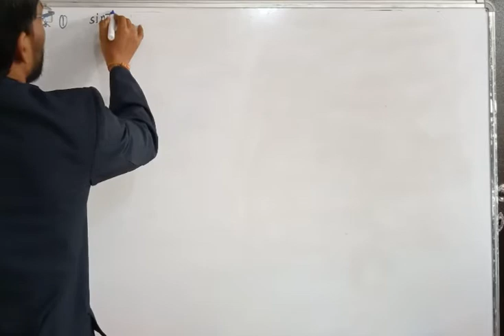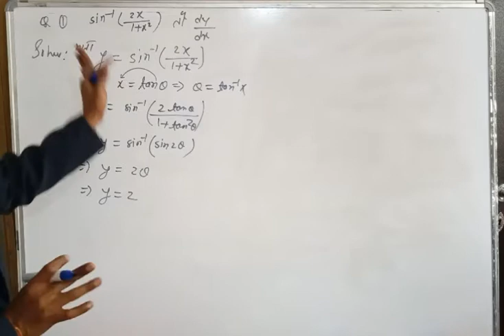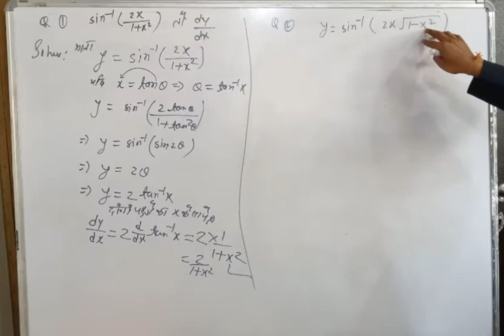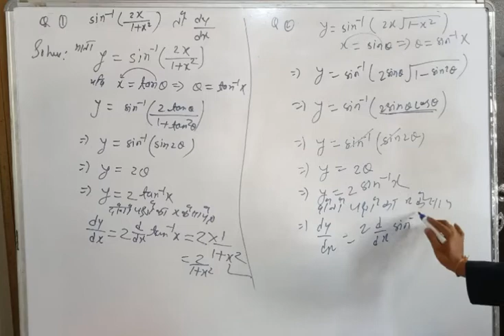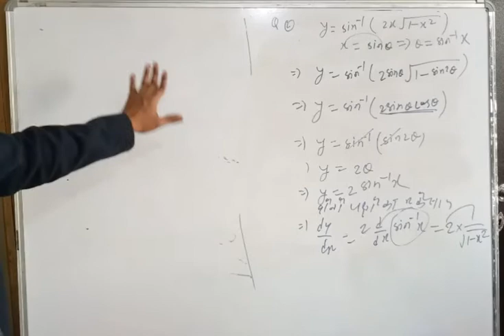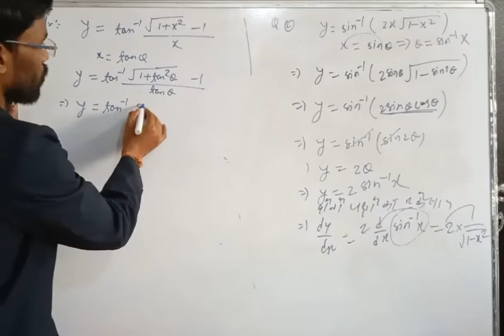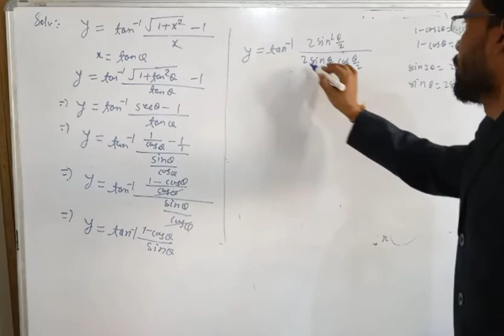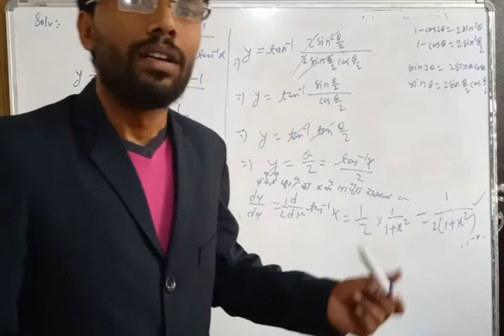अवकलन(Differentiation) Part-7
यहां हम प्रतिलोम त्रिकोणमिति फलनो का सूत्र से हल करेंगे।